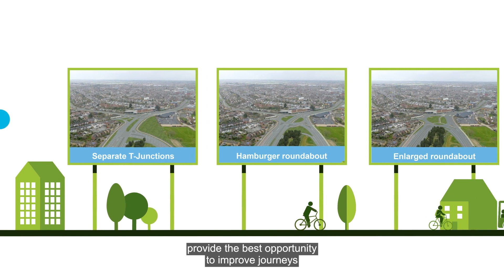Army and Navy Sustainable Transport Package - junction options shortlist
As part of the Army and Navy Sustainable Transport Package, Essex County Council has been thoroughly evaluating four options for the Army and Navy junction in Chelmsford - a hamburger roundabout, enlarged roundabout, two-way flyover and separate T-junctions.

Each option has been upgraded to include significantly improved walking and cycling facilities at the junction, while proposals are also continuing to be developed for the expansion of Sandon Park and Ride and a proposed new park and ride site in Widford.

As a result of the latest option assessment analysis, the two-way flyover has now been discounted and the three remaining options – separate T-junctions, hamburger roundabout and enlarged roundabout – have been confirmed as those on the shortlist that is expected to go to public consultation this summer, subject to some final assessment.

For more information about the Army and Navy Sustainable Transport Package, please